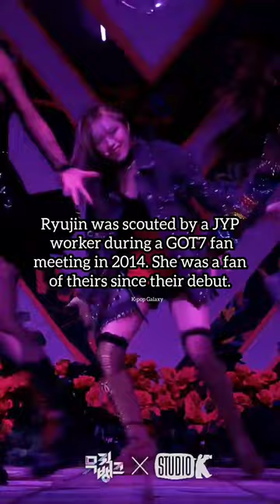ITZY members facts you probably don't know (Ryujin Ver.)kpop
Bts award show
Bts ideal type
Bts edits
Bts tiktok videos
Bts shorts
Bts family
Bts official video
Bts facts
Bts army
Blackpink blink
Blackpink funny video
Blackpink shorts
Blackpink award show
Blackpink members edits
Blackpink tiktok video
Blackpink family
Blackpink facts
Twice shorts
Twice award show
Twice tiktok video
Twice members video
Twice family
Twice funny video
Itzy shorts
Exo shorts
Straykids funny video
Straykids tiktok
Bts songs
Blackpink songs
Itzy songs
Twice sings
Exo songs
Mamamoo funny moments
Itzy funny
Straykids isac
Kpop idols isac
Kpop videos
Kpop shorts
Kpop idols
Kpop edits
Kpop fashion
Kpop idols airport fashion
Kpop reaction
Kpop outfits
Bts outfits
Blackpink outfits
Korean drama
Twice outfits
Korean fashion
Korean girl
Oppa
Seoul concert
Bts concert
Blackpink concert
Twice concert
Funny moments of kpop idols
Bts in India
Kpop in india
Bts sad moments
Blackpink sad moments
Bts Recent concert
Bts run episode
Bts vlive video
Blackpink Instagram
Bts instagram
Twice instagram
BTS
Blackpink
Exo
Kpop
GOT7
Red Velvet
Kpop Dance
Stray Kids
Kpop group
Kpop 2019
K-pop
Izone
Monsta X
Momoland
Boy with Luv
Kpop reaction
TXT
EXID
Momo
Twice
Jungkook
Jimin
V "Taehyung"
Suga
Jin
RM
J-Hope
Blackpink fashion
Iconic K-pop songs
K-pop facts
K-pop guessing game
K-pop news
K-pop reaction
Aegyo (애교)
AgustD.
ARMY.
Armybomb
BangPd
Bangtan Bomb
Bangtan Sonyeondan
Bias
BLACKPINK
TWICE
Apink
MOMOLAND
Red Velvet
MAMAMOO
SNSD
GFRIEND
(G)I-DLE
Lovelyz
AOA
fromis_9
WJSN
OH MY GIRL
T-ARA
EXID
PRISTIN
Loona
April
DREAMCATCHER
9muses
Girl's Day
Busters
LABOUM
gugudan
CLC
Weki Meki
FIESTAR
ELRIS
After School
BLACKPINK House
BLACKPINK Diaries
BLINK
Concept
Comeback
BLACKPINK In Your Area
Fansite
Fancam
D-Day
Positions
Maknae
LiliFilm
Light Stick
'Star Road'
Solo Tracks
Selca
VLIVE
Trainee
The Album
YG Entertainment
Beagle line
Anti-fan
All-Kill
Age Line
Aegyo
Gayo
Fan chant
Daesang
Comeback
Bias
Maknae
Leader
Killing part
Idol
Hwaiting
V Live
Trainee
The big 3
Sub-unit
Music shows
Weekly Idol